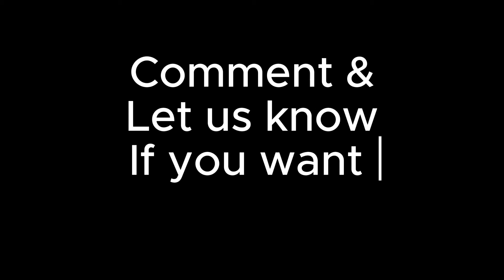নেতা ও পিতা । Episode 4। তাজউদ্দীন আহমদ । শারমিন আহমদ । Neta O Pita । Audiobook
শেখ মুজিবের বুদ্ধিদাতা ছিলেন তাজউদ্দিন আহমেদ।
তাজউদ্দিন আহমদ এর মেধা, যোগ্যতা আর বিশ্বস্ততায় আস্থা ছিলো বঙ্গবন্ধুর। শারমিন আহমেদ লিখেছেন, মুজিব কাকু পাকিস্তানের কারাগারে বন্দী। তারপরও স্বাধীনতার যুদ্ধ থেমে থাকেনি। হুশিয়ার কান্ডারির মতোই আব্বু ধরেছিলেন মুক্তিযুদ্ধের হাল। ইন্দিরা গান্ধীকে স্পষ্ট করে তাজউদ্দিন আহমদ বলেছিলেন, 'বন্ধু রাষ্ট্র হিসেবে তুমি আমাদের দেশে যাবে। বন্ধু তখনই হবে যখন তুমি আমাদের সীকৃতি দেবে'। 'মুজিবনগর' বাংলাদেশের প্রথম রাজধানী। অথচ জীবদ্দশায় শেখ মুজিব কখনও গৌরবদীপ্ত স্থানটিতে যাননি। তাজউদ্দিন আহমদ অতি সাধারন জীবন যাপন করতেন। নিজ বাড়ি এবং কারাগারে যতদিন ছিলেন নিজের হাতে বাগান করতেন। বাগানের যত্ন নিতেন। ময়মনসিংহ এবং ঢাকা কারাগারে তিনি বাগান করেছেন।

Episodes

শব্দকল্প: শিক্ষা ও সচেতনতার উদ্দেশ্যে অডিওবুক, গল্প, কবিতা ও নানাবিধ কাজের একটি ভিন্নধর্মী প্ল্যাটফর্ম ❤️
ANTI-PIRACY WARNING
This content's copyright is solely owned by SHOBDO KOLPO. Legal action will be taken against those who violate the copyright of the material.

Follow us on Behance:
Happy